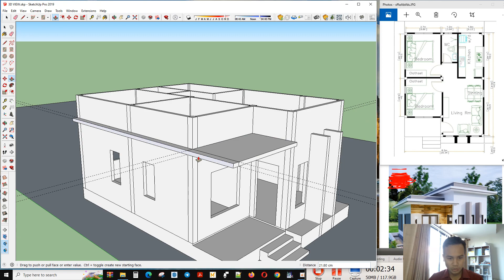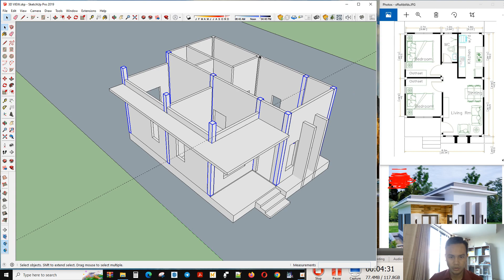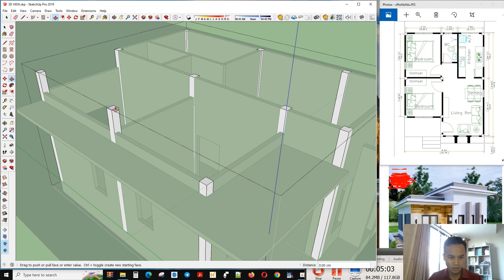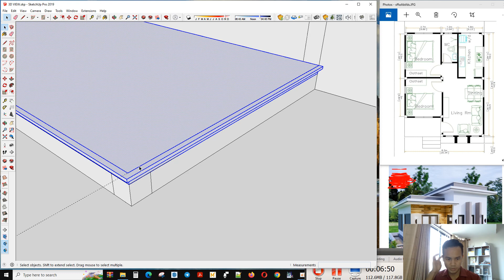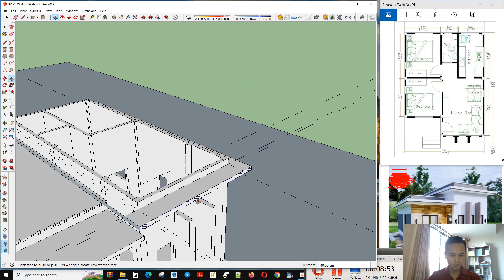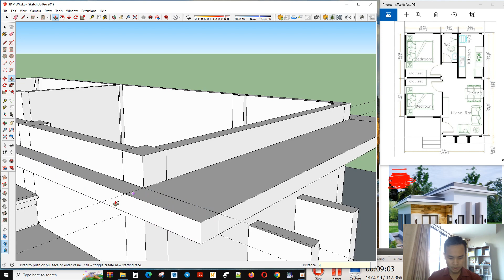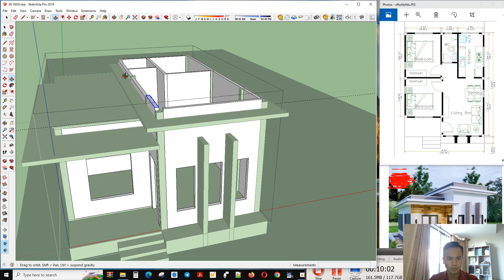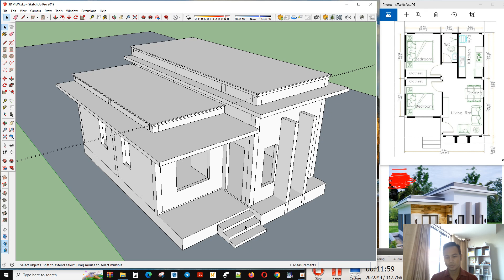Part #07 Tiny House Design Roof Modeling In SketchUp For Beginner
This video will help you to grow your design with SketchUp Software